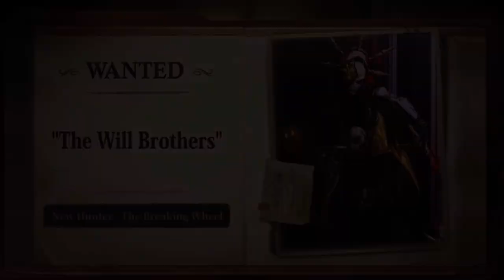Breaking Wheel Trailer + S15 Essence 2 Skins Gameplay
Make sure to share this with your friends if you enjoyed it❤️